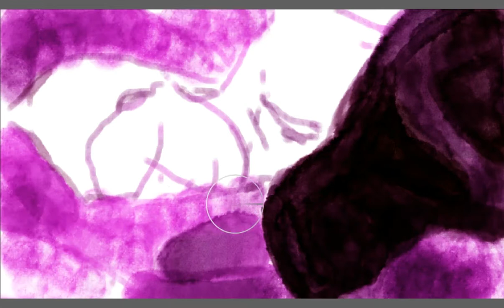Sleeping Angel 2 ( Time-Lapse Painting )